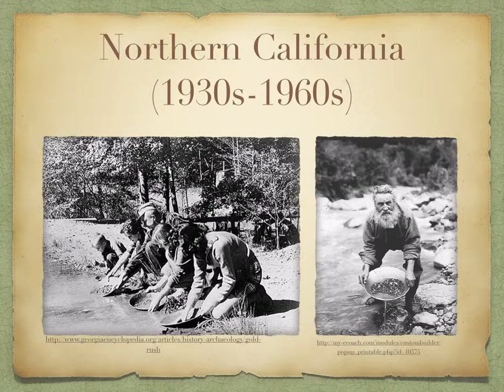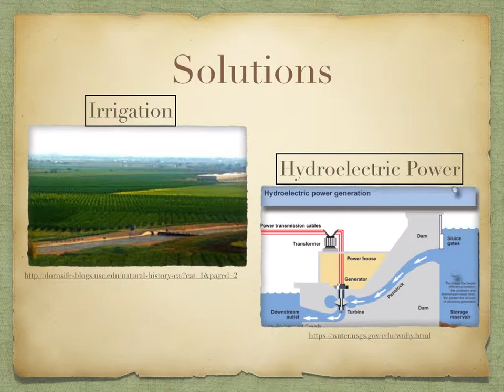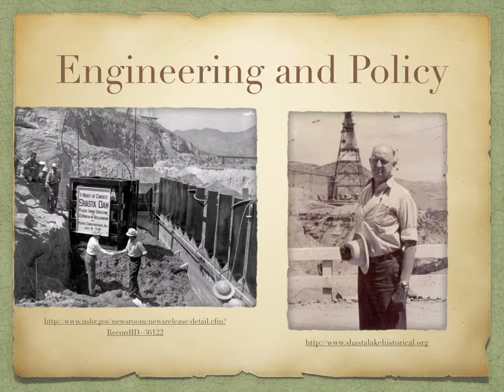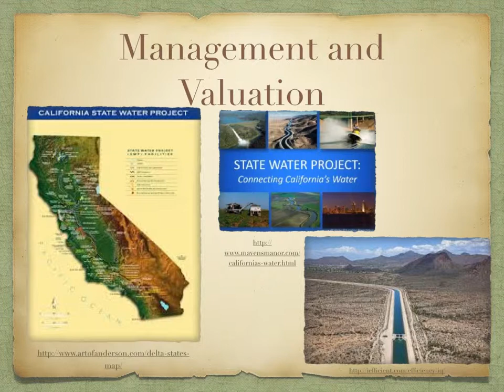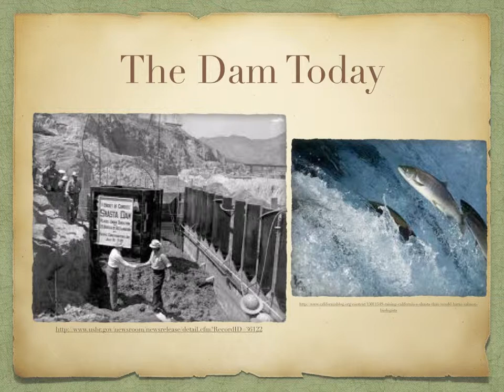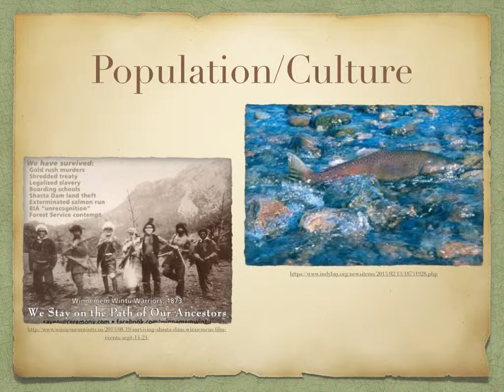HIS 317 Group B: The Shasta Dam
Group B